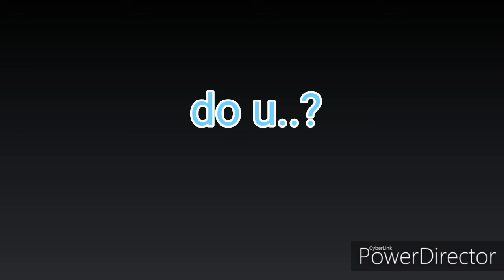LIL BOI BOO 7